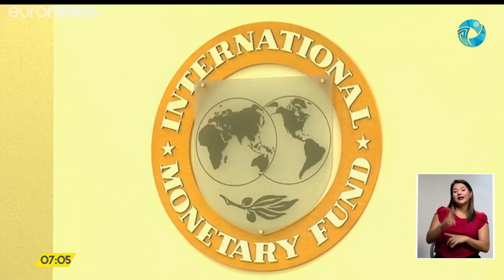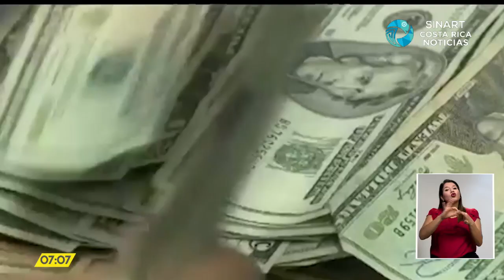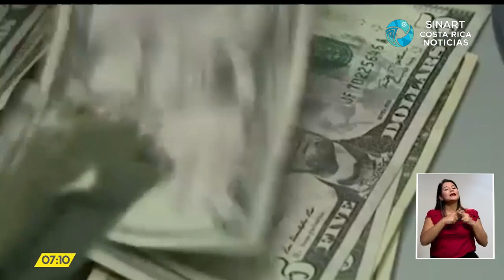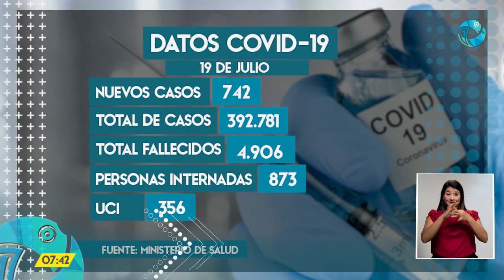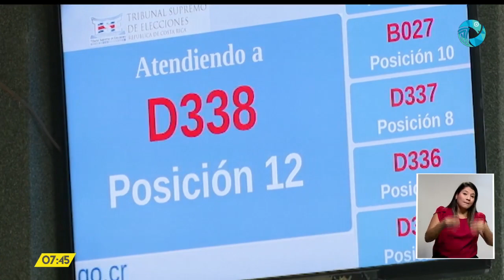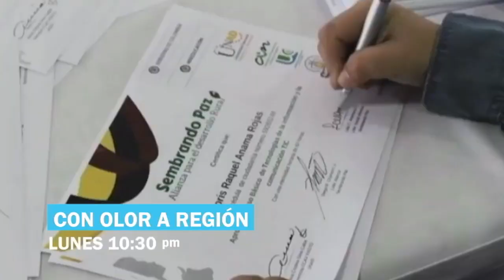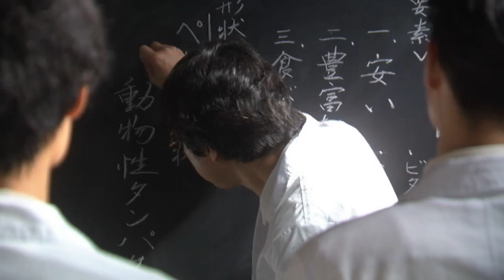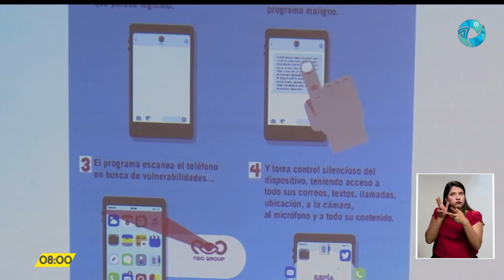Costa Rica Noticias - Estelar Lunes 19 Julio 2021